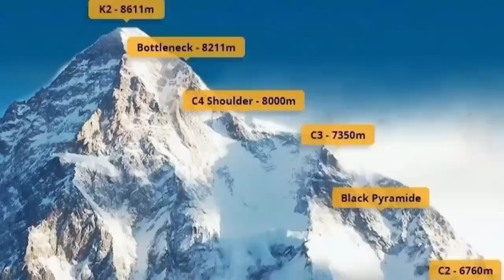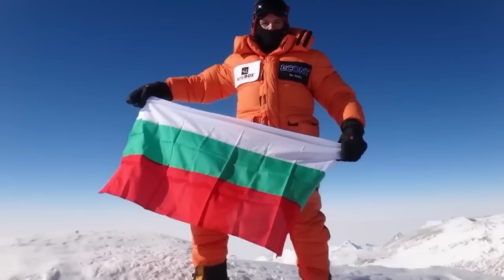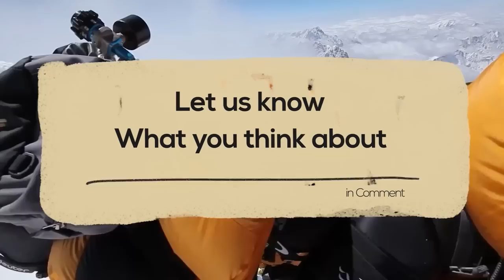The DEADLY Mountain TRAGEDY Death Of Atanos Skatov On K2/Karakorum!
K2, also known as The Savage Mountain, proved its dangerous nature once again during the winter of 2021; with many victories and heartbreaking tragedies taking place on the mountain's slopes. On January 16, 2021, a team of Nepalese climbers accomplished the Impossible by conquering K2 in harsh winter conditions.  Just three weeks later, a true tragedy struck when a climber was killed in a fall and a trio of climbers went missing.